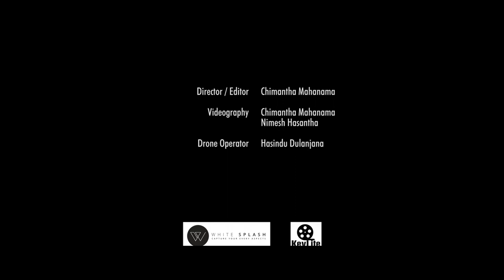St. Thomas Parade 2K18 Trailer